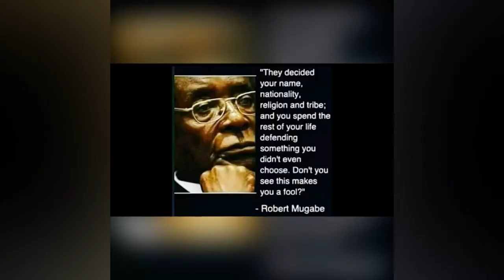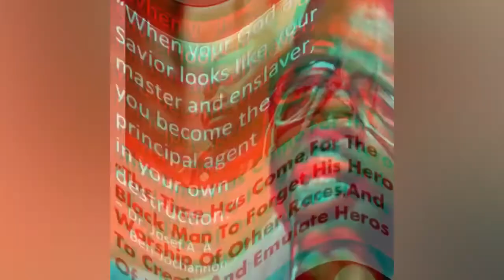Osoode Of RTV Calls Avraham Ben Moshe A Hypocrite Bcos Of Shatta Wale | My Reaction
The Rychuhss Messenger reacts to Osoode of RTV calling Avraham Ben Moshe a hypocrite